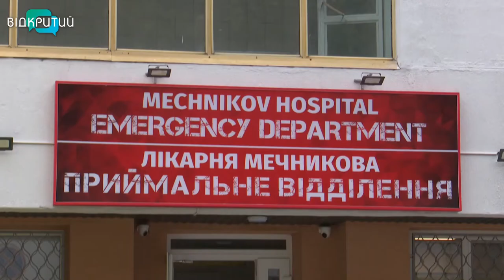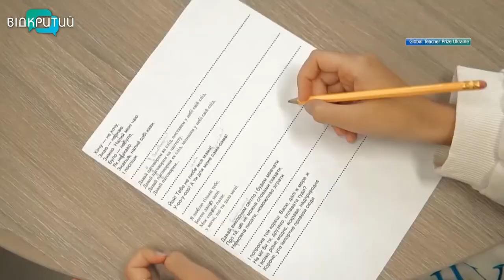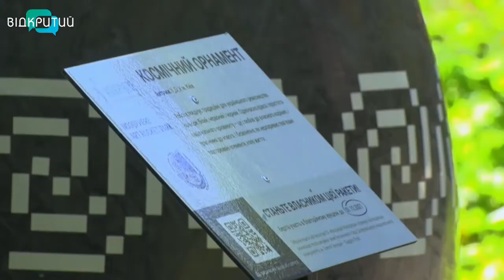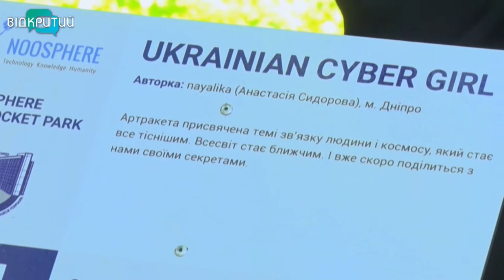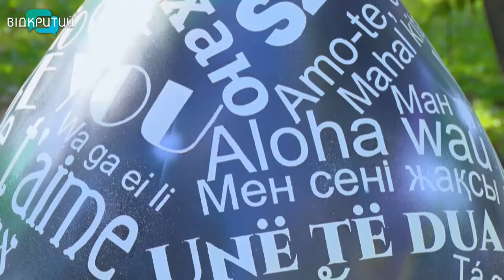Новини OPEN NEWS від 4 жовтня 2021 року 18:15